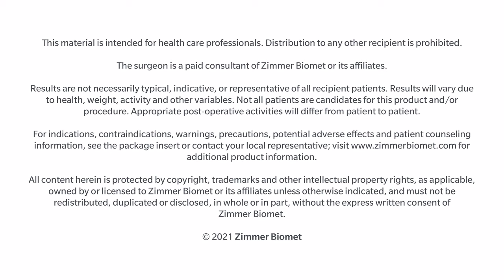ROSA Hip - Surgeon Insight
ROSA Hip is a personalized robotic system that enables direct anterior surgeons to evaluate and execute a surgical plan based on real-time feedback and the patient’s unique anatomy, while seamlessly integrating into the surgeon’s workflow